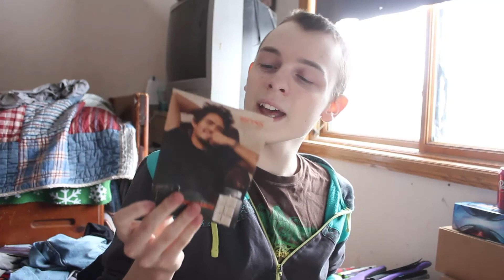Birthday Vlogaroo - Bored Vlog #77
My birthday was on saturday :3
It wasnt the best but I tried to make it good!